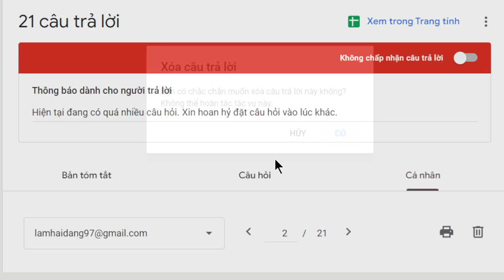2037. Xem phim nhưng không tác ý bất thiện?